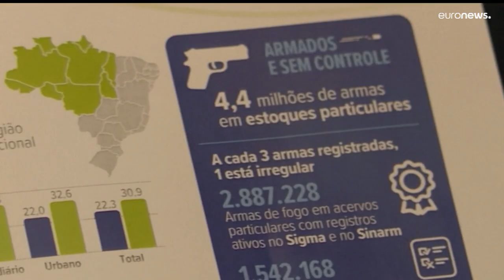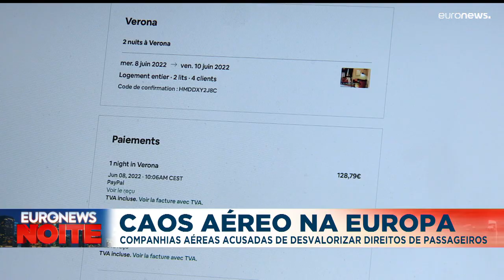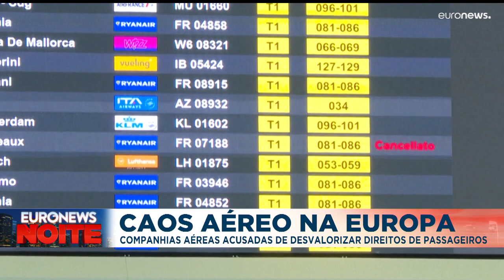As notícias do dia | 29 Junho 2022 - Noite